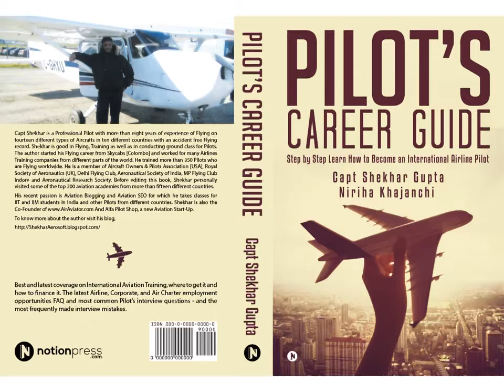Work At Home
Most Successful Female Entrepreneurs of India
Hello,

                                   Alfa Classified  Ads